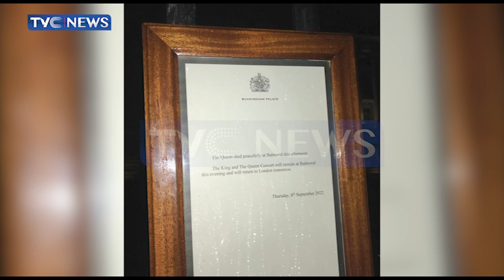Photos: Mourners Gather Around Buckingham Palace Day After Death Of Queen Elizabeth II